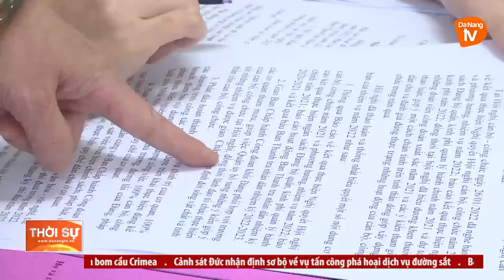NÊU CAO TINH THẦN TỰ SOI, TỰ SỬA TRONG CÁN BỘ, ĐẢNG VIÊN